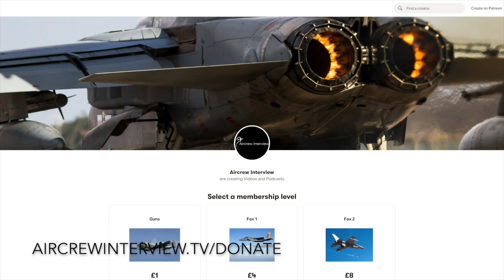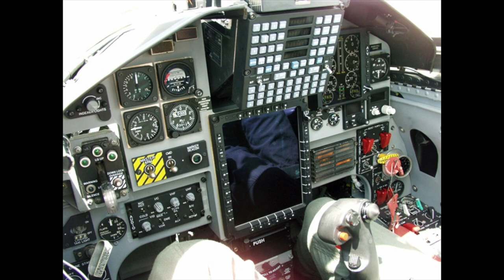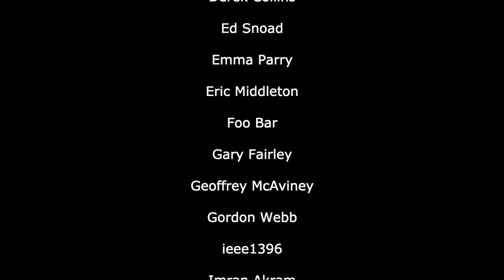What’s It Like To Fly The PAF Mirage III/V ? | Fahad Ibne Masood (Part 1)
Former Pakistan Air Force fighter pilot, Fahad Ibne Masood shares what it was like to fly the Mirage III/V in a variety of roles, including some great stories and going up against F-16s!

If you are or represent the copyright owner of any materials accidentally used in this video and have an issue with its use, please contact me, and I will respond as soon as possible.